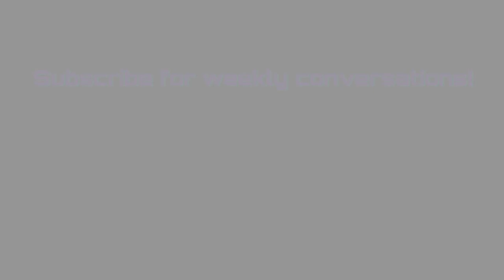Civilizations in Collapse: Lost City of Teotihuacan - Dr. David Carballo, Archeologist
Living at the end of an era, what are the historical lessons can we learn from civilizations in collapse? We speak with David Carballo, Boston University archaeologist and anthropologist about the lost city of Teotihuacan which, at the start of the Common Era, was one of the largest cities in the world, boasting a population of more than 100,000 inhabitants from all corners of Mesoamerica. But all things end, and the capital city of the Teotihuacanos was no exception. Climate change, the collapse of social trust, and rising inequality meant that a few centuries later the builders of the city were buried by history. Studying what remains of the art and artifacts can shed some light on changes we can make in our own time stave off crisis.

AND by picking up one of Dr. Carballo's books:
Collision of Worlds
Obsidian Reflections

00:00 Go!
00:02:19 Start
00:14:41 How belief in cycles can't save a civilization
00:23:28 Is inequality inevitable?
00:32:00 A civilization without hierarchy?
00:38:59 A day in the life
00:50:25 Why bother with civilization?
00:58:45 ... what about the sacrifices?
01:06:44 What causes collapse?

PODCAST INFO:  Anastasia completed her PhD studying bioelectricity at Columbia University. When not talking to brilliant people or making movies, she spends her time painting, reading, and guiding backcountry excursions. Michael Shilo also did his PhD at Columbia studying the elastic properties of molecular water. When he's not in the film studio, he's exploring sound in music. They are both freelance professors at various universities.